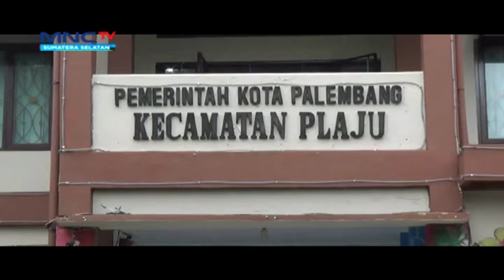VAKSIN HEWAN MENCEGAH PENYAKIT RABIES